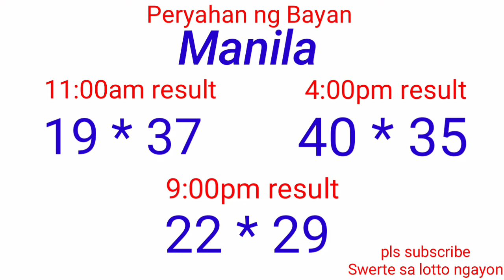Peryahan ng Bayan - MANILA,PALAWAN CAGAYAN November 19, 2021 3RD DRAW RESULT